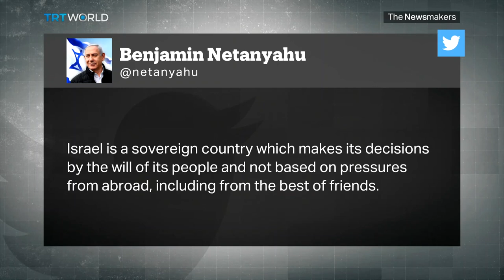Will Israel's judicial reform now be debated?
Israeli Prime Minister Netanyahu's plans for judicial reform have been delayed due to the persistent protests. However, it remains to be seen whether the demonstrations will continue to sweep the nation despite the delay.

Guests:

Peter Lerner
Director General of Histadrut Global

Mitchell Barak
Former Aide to PM Benjamin Netanyahu

Jeremy Saltan
Former Knesset Faction Director of the Yamina Party